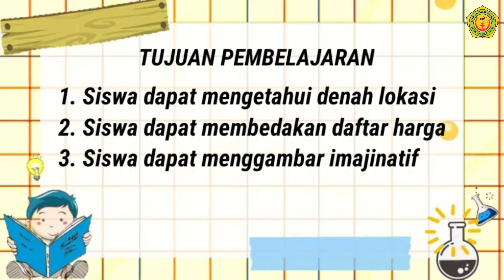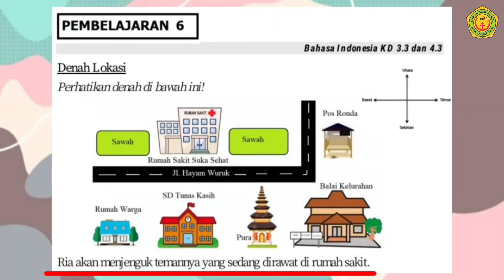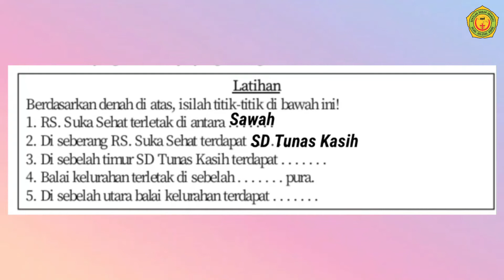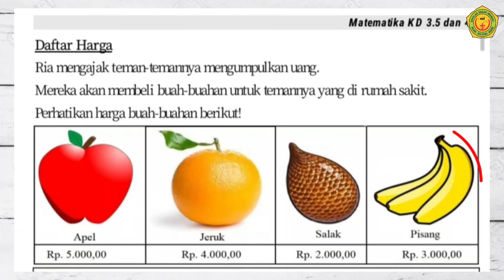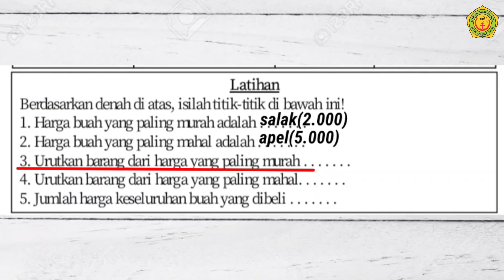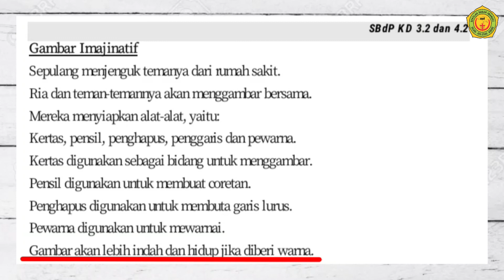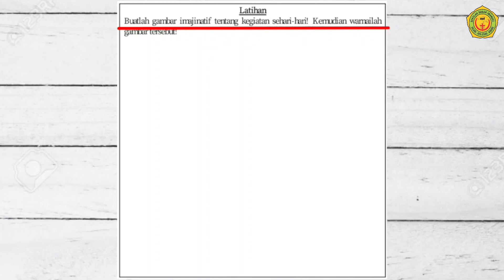KELAS 2 "Tema 3 Subtema 3 Pembelajaran 6"